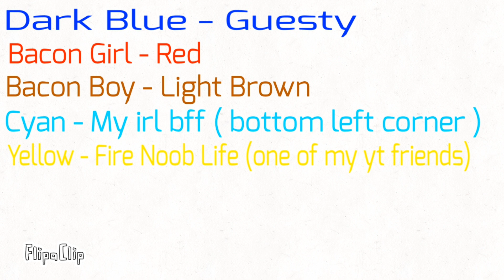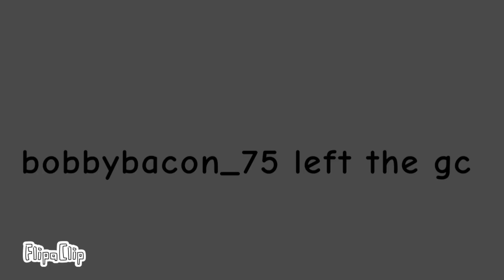Roblox stories with no voice part 1-3